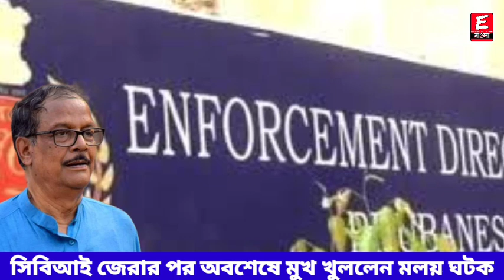মলয় ঘটকের বাড়িতে CBI তল্লাশির পর অবশেষে মুখ খুললেন মন্ত্রী/নগদ টাকা উদ্ধার নিয়ে চরম বিস্ফোরক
ধন্যবাদ

Keyword⏩